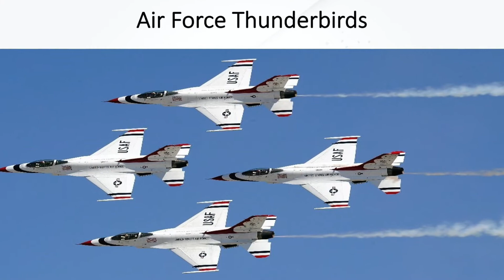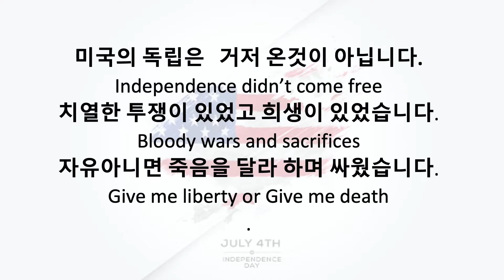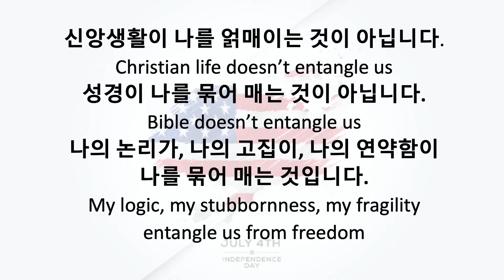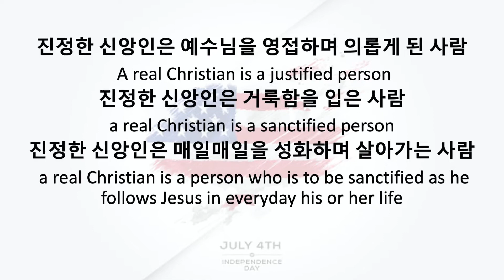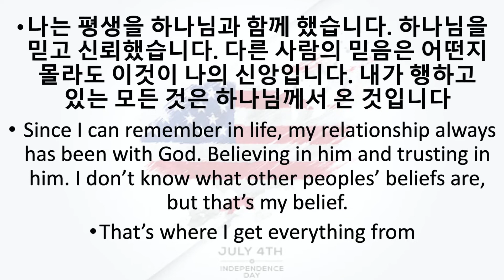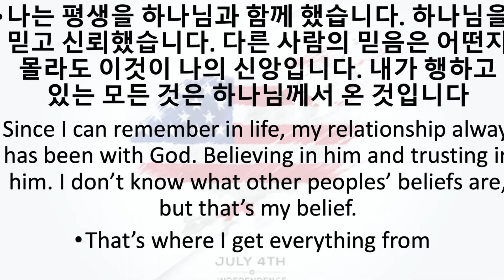[With Dr. Jey #005] Price for Freedom, Gal 5:1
[With Dr. Jey #005]
 Price for Freedom,
Gal 5:1